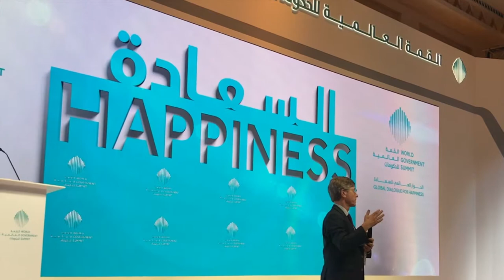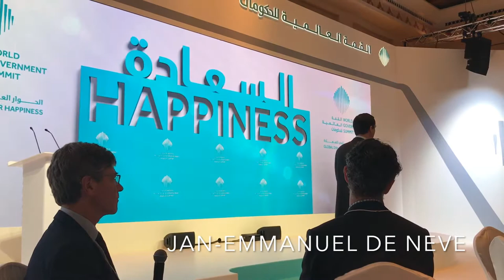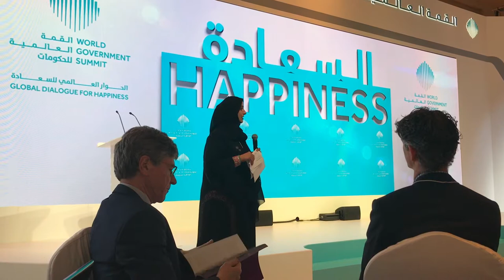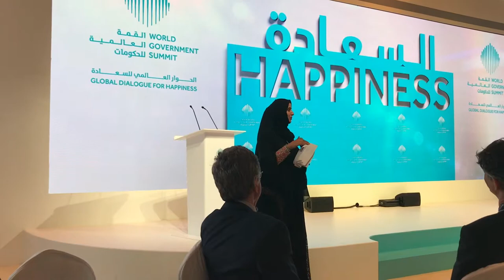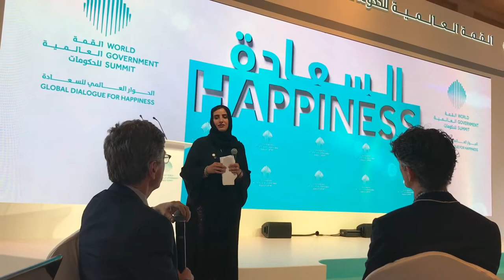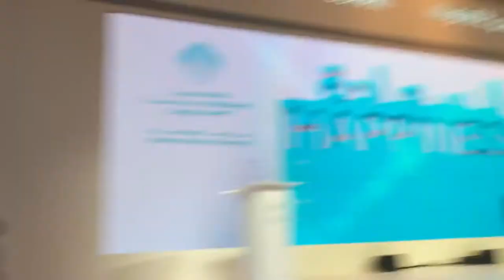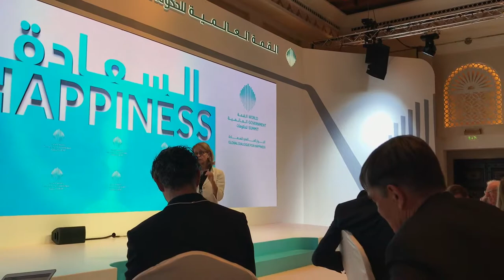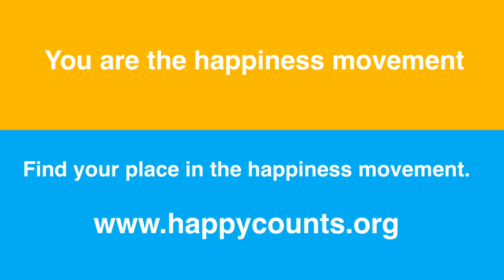Forum for Global Happiness Policy Report 2018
Pocket filming of the Forum for Global Happiness Policy Report 2018 taken in Dubai at the World Government Summit